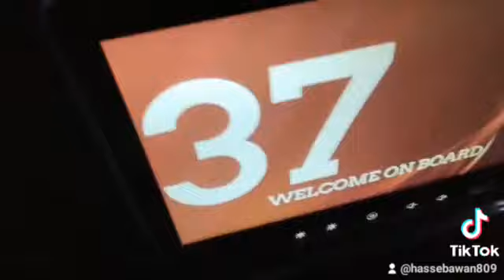on the way of Lahore,🔥